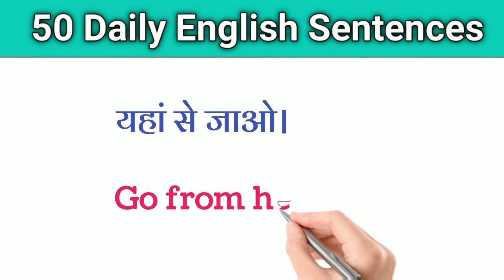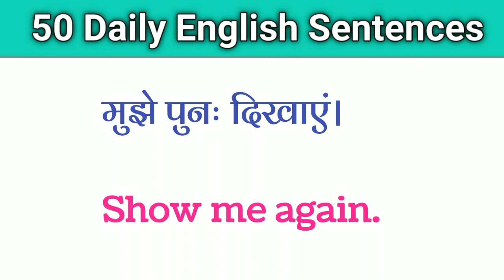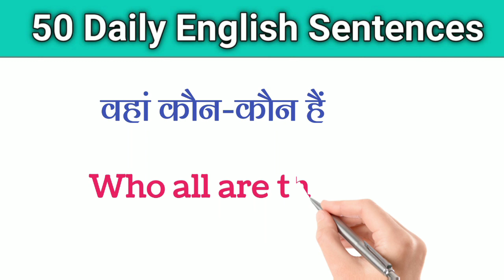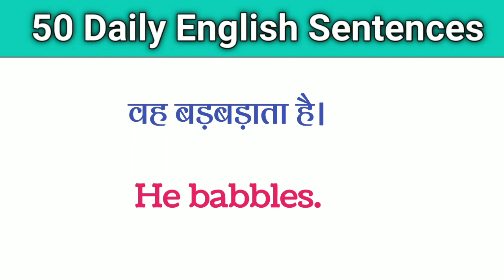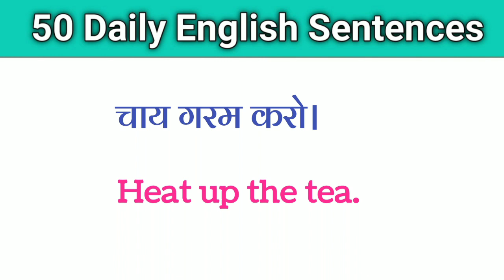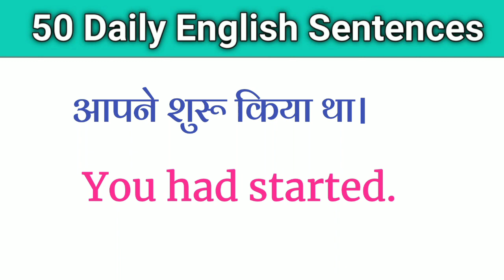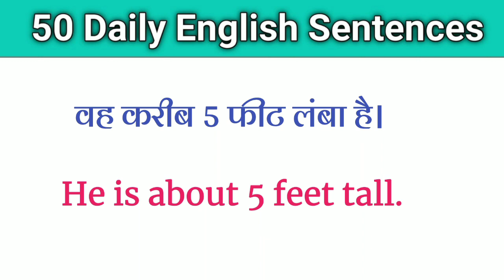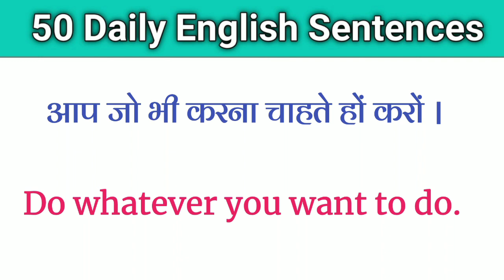Daily use English Sentences अंग्रेजी में बात करना सीखें English Speaking Practice